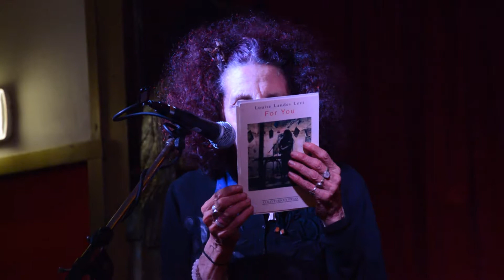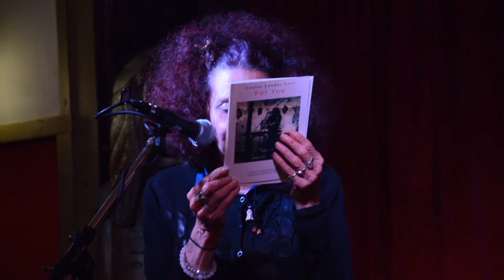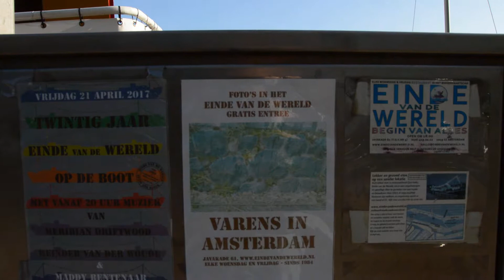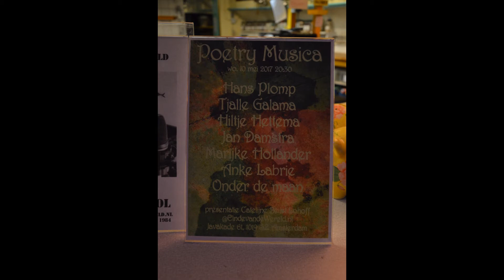ROCKNROLLSAILOR JOURNAL EPISODE 11 PART 1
FIRST PART OF A VISIT TO "THE END OF THE WORLD" AMSTERDAM, POETRYNIGHT (CREDITS ARE IN THE SUBTITLES)